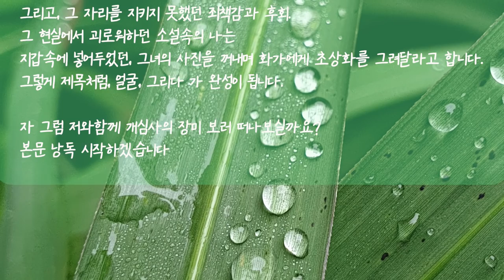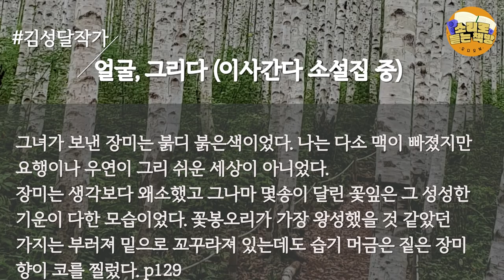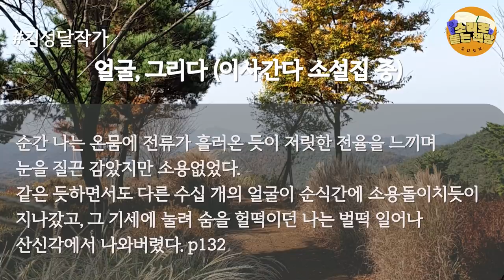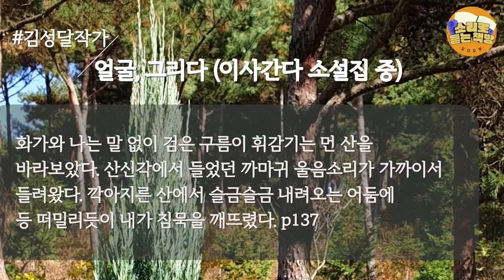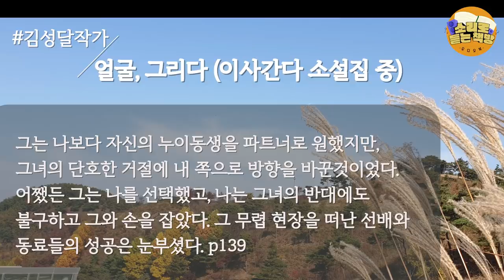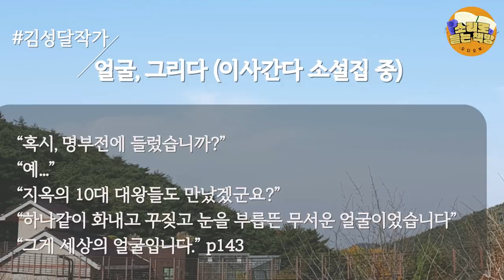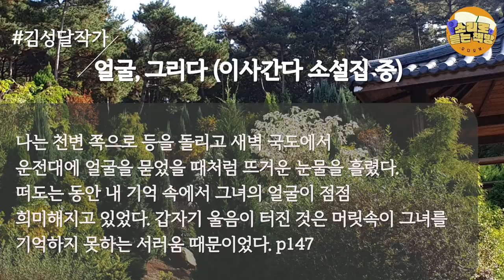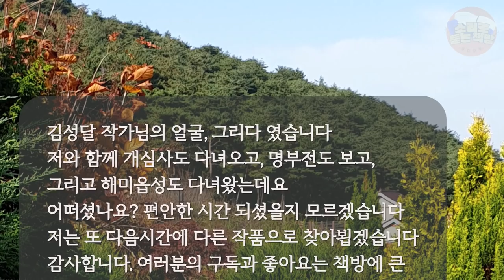[단편소설읽어드립니다]얼굴, 그리다 / 김성달 작가 / 지갑속에 넣어두었던 그녀의 사진을 꺼내며 화가에게 초상화를 그려달라고 한다.. / 이사간다 소설집 중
작품명 : 얼굴, 그리다 (이사간다 소설집 중)
작가: 김성달
출판사:도화

안녕하세요
책방에 오심을 환영합니다.
이번에 책방에서 소개해 드릴 작품은
김성달 작가님의 얼굴, 그리다 라는 단편소설인데요
이 작품은 작가님의 이사간다 라는 소설집 중에 있는 단편입니다.

소설속 등장하는 화가가 남자 주인공에게 개심사에 장미꽃을 보러 가자고
먼저 제안을 하죠 ~
7년전 종족을 감춘후 그녀가 유일하게 보낸 메일에 첨부된 사진이
빗물에 젖은 절 마당의 장미 사진이였거든요
그래서, 혹시나 싶은 마음에 화가를 따라 함께 개심사로 향합니다.
누군가를 죽음으로 떠나보냈다는 사실,
그리고, 그 자리를 지키지 못했던 죄책감과 후회.
그 현실에서 괴로워하던 소설속의 나는
지갑속에 넣어두었던, 그녀의 사진을 꺼내며 화가에게 초상화를 그려달라고 합니다.
그렇게 제목처럼, 얼굴, 그리다 가 완성이 됩니다.

자 그럼 저와함께 개심사의 장미 보러 떠나보실까요?
본문 낭독 시작하겠습니다